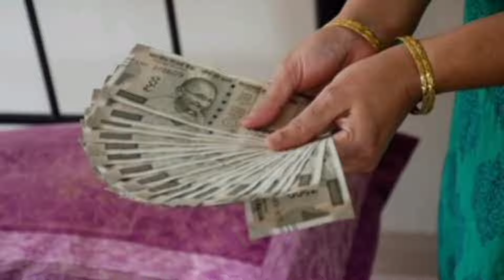PM Modi plans to meet SHG Member with Family at Delhi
SHG Member to Meet PM Norendra Modi